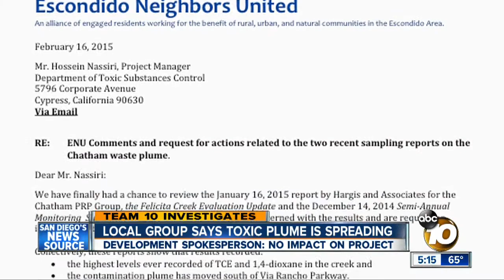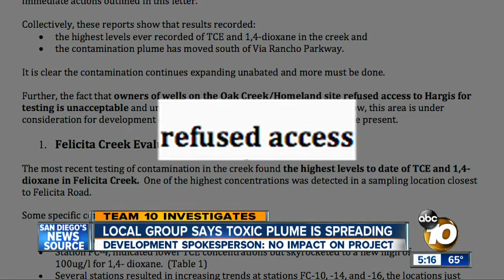Environmental group says toxic plume in Escondido has spread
Laura Hunter, who is with Escondido Neighbors United, addressed a letter Monday to the Department of Toxic Substances Control, saying dangerous chemicals in and around Felicita Creek have spread.